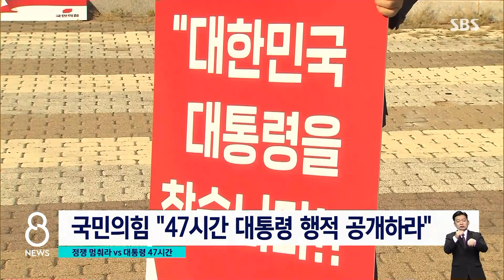"야당, 정쟁 멈춰라" vs "대통령 47시간 밝혀야" / SBS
여야도 이 문제로 계속 맞서고 있습니다. 야당은 대통령이 이 사건 처음 보고 받고 청와대가 공식반응 낼 때까지 걸린 47시간 동안 대통령 행적을 밝히라고 압박을 높였습니다. 여당은 '야당은 정치공격 중단하고 북한도 공동조사 받으라'는 입장입니다.
김민정 기자입니다.